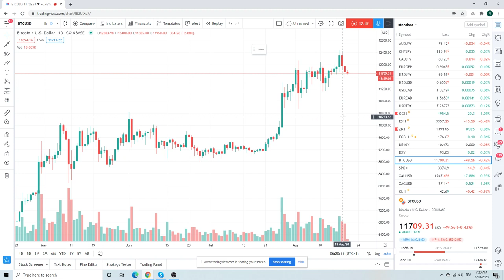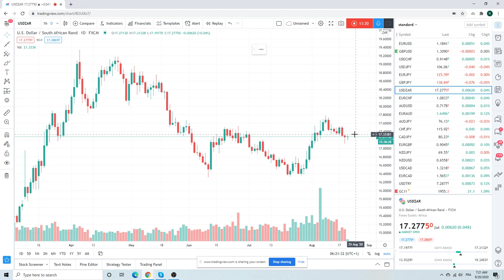Forex Trader's Morning Call 20Aug20